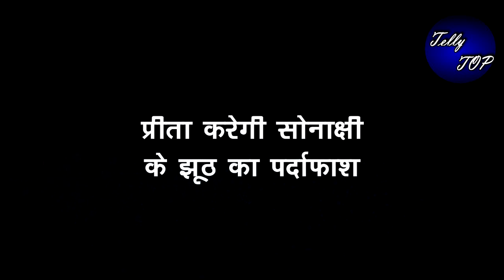KUNDALI BHAGYA || प्रीता करेगी सोनाक्षी के झूठ का पर्दाफाश, लाएगी असली चेहरा सामने